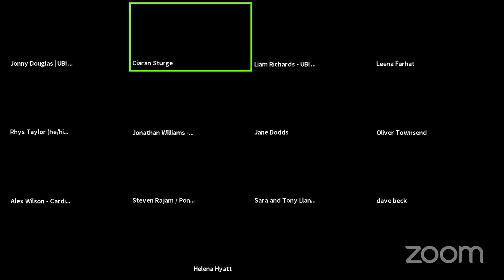UBI Lab Wales: In conversation with...the Liberal Democrats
UBI Lab Wales second 'In conversation with...' event - 11th March 2021 at 19:00​​hrs GMT.

A discussion on the upcoming Senedd elections, the growing support for Basic Income within the Liberal Democrats and what that means for the future of Wales.

On the panel:

Jane Dodds
Leena Sarah Farhat
Rhys Taylor
Oliver Townsend

Hosted by: Ciaran Sturge